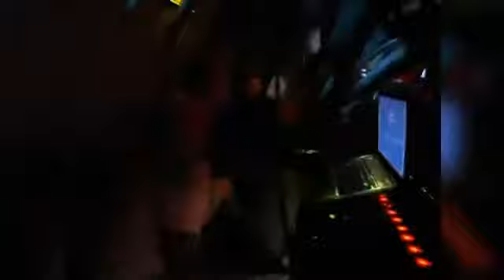Yardas Bar Molinito Naucalpan NeGrObEaT 2012